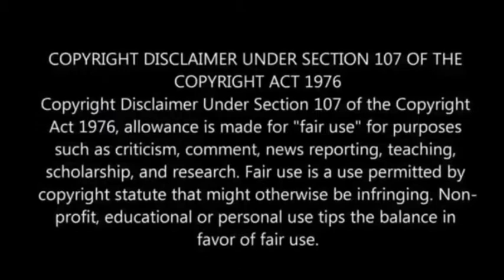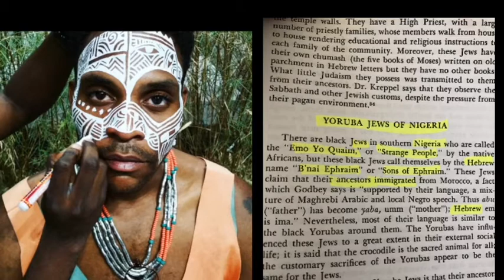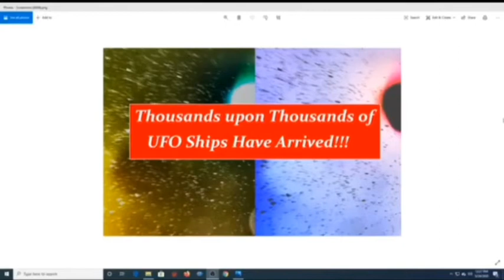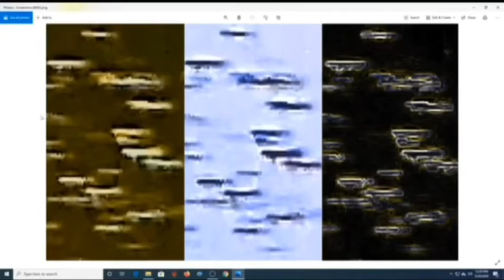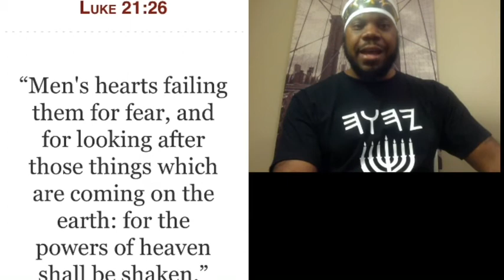HIdden things in Plain Sight Part 1